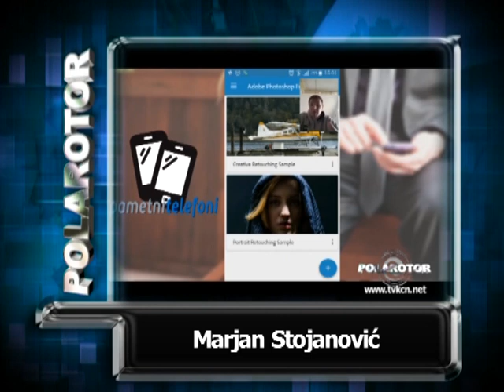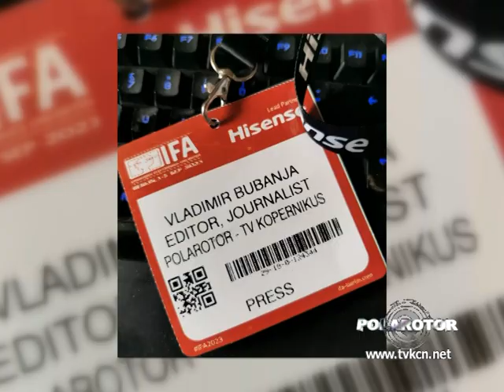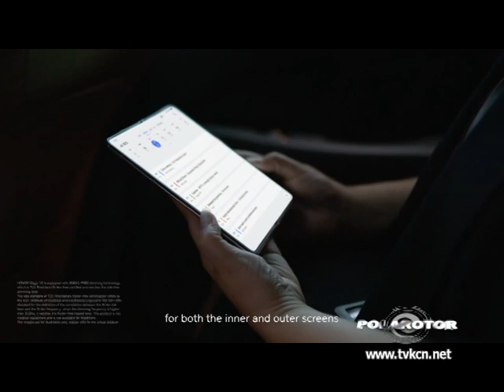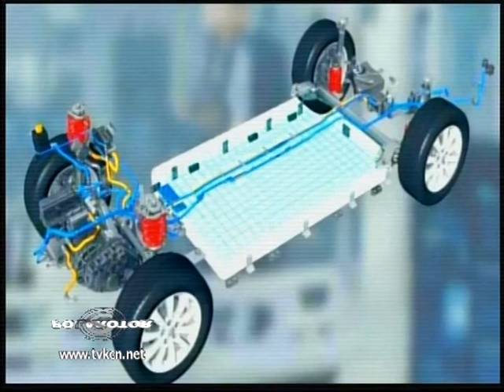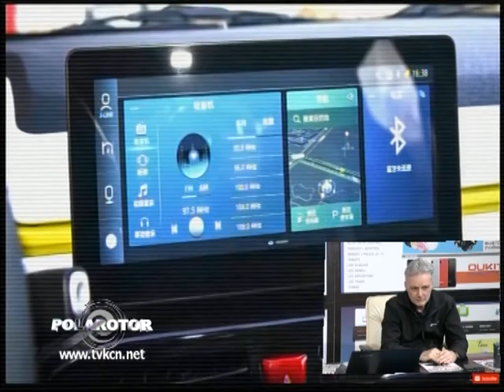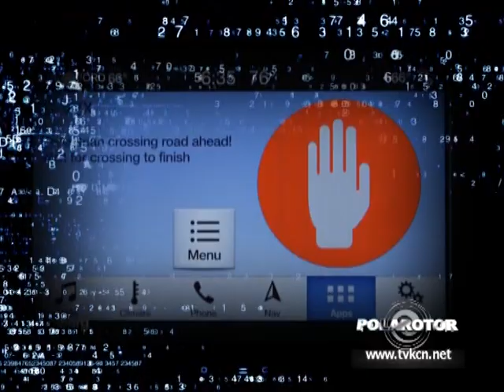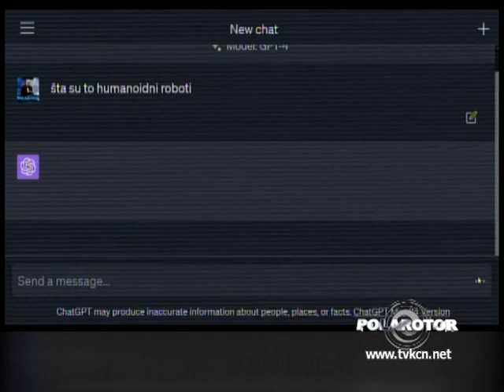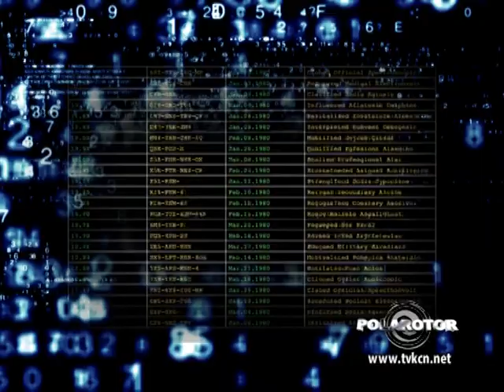Polarotor 1409 / 06.09.2023.